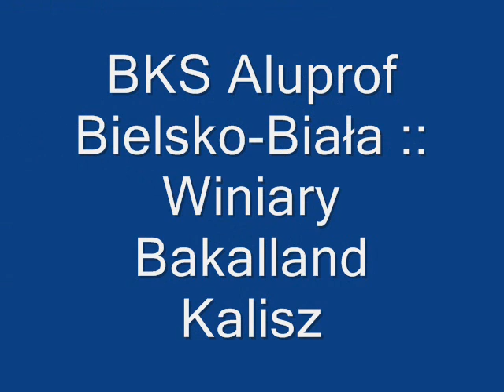Milena Sadurek Puchar Polski Enea Cup 2008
moj film dla mileny